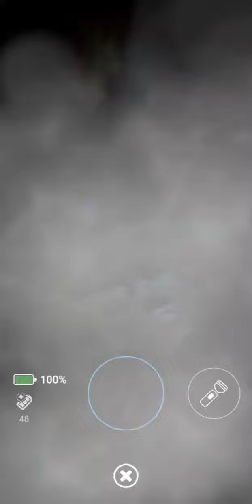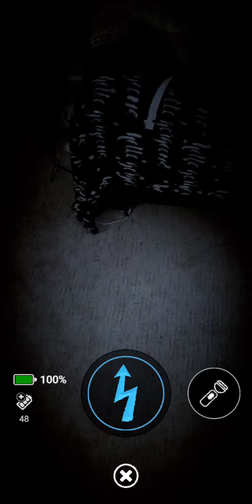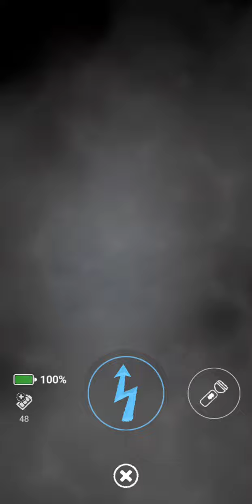beating jack-o-bonnie without the flashlight! fnaf ar